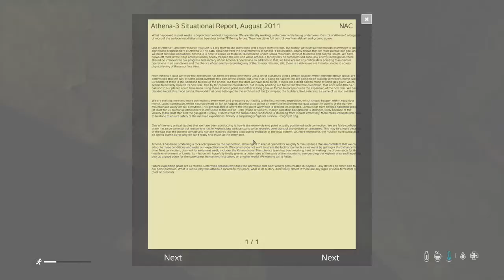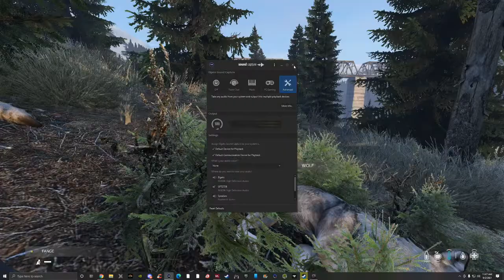Namalsk Quest For Lantia | 1PP